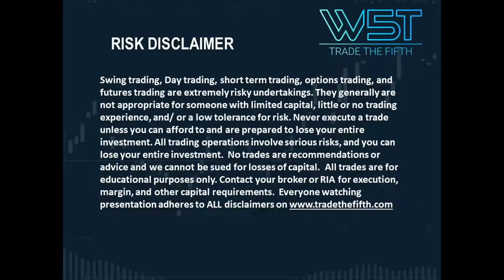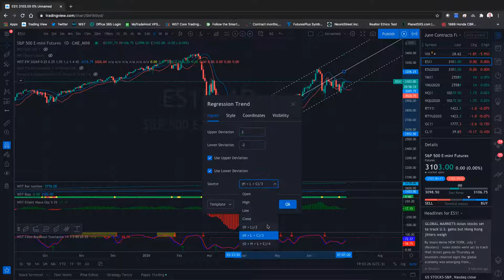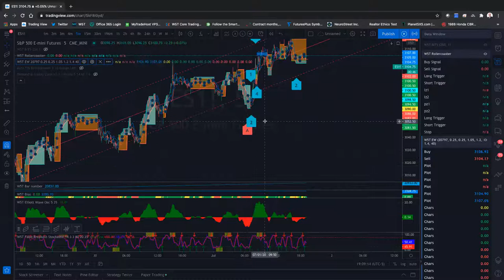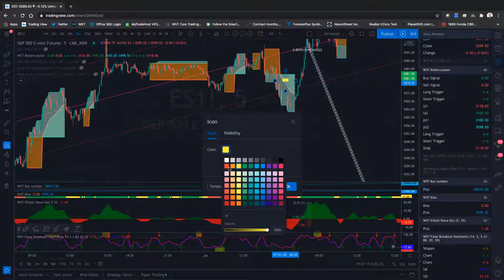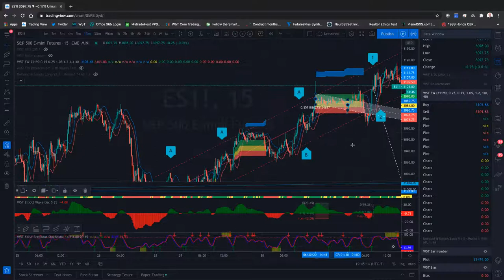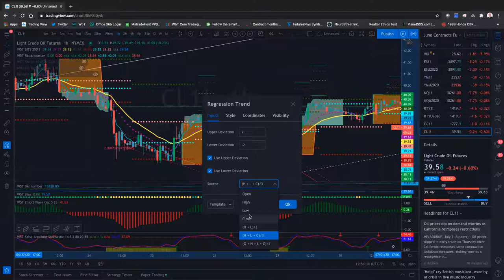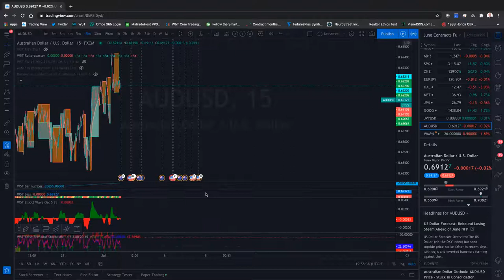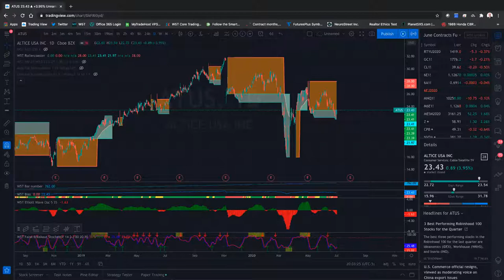🆕tradingview ▶ Trading View Tutorial New Video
Check the link to learn more about tradingview you must

The video, featuring JW at W5T is presenting tradingview information but also we to cover the following subjects:
-tradingview webinar
-trading platform

TradeTheFifth on Youtube is the best place to visit when searching for videos about tradingview.
Tradingview is undoubtedly something that interests you and other individuals so the W5T team host weekly free Tradingview webinars about this topic.
If you would like to find out even more concerning trading view tutorial, we suggest you to take a look at our other video clips
Have i answered all of your concerns about tradingview?
Individuals who looked for trading view tutorial also searched for TradeTheFifth on the trading platform.

If you like what you see, Join the W5T community webinars today for free

Trade The Fifth - The New Normal for trading and investing - Offering proprietary trading software and trading signals.

View all our web policies @ Risk Disclosure